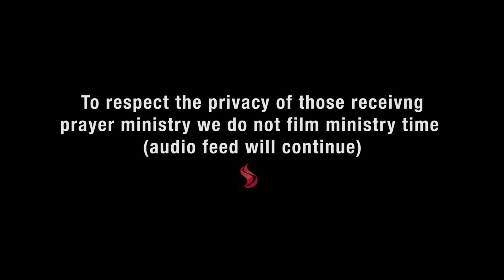Look Up - Caroline Anderson - 02/07/17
In the morning service Caroline spoke on the ‘Upward call in Christ’ - if we’re ‘in Christ’ we are entwined with Him, we are one with him therefore we’re entwined with Father and the Holy Spirit.